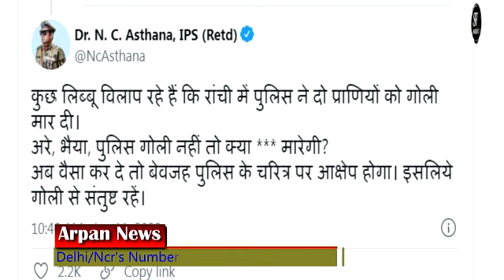रांची और Up में बवाल करने वालों का समर्थन देने वालों को IPS ने दिया करारा जवाब Bulldozer Baba